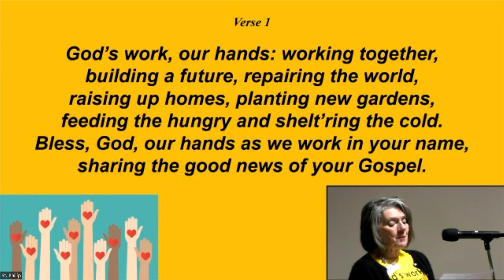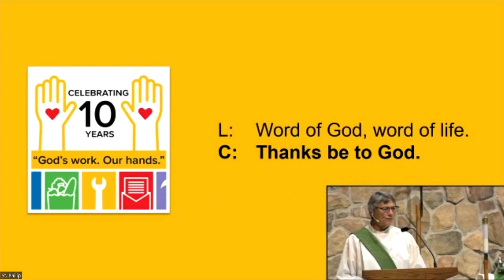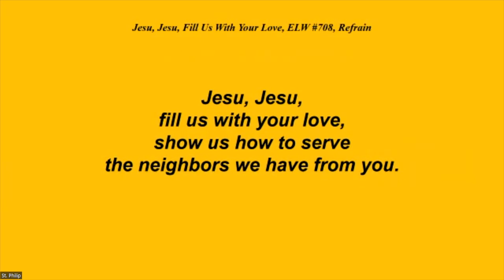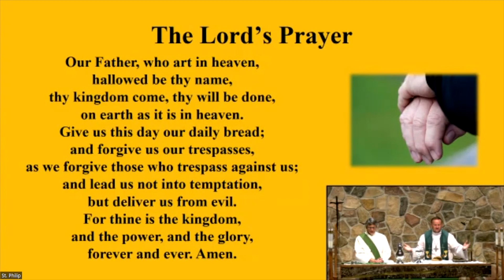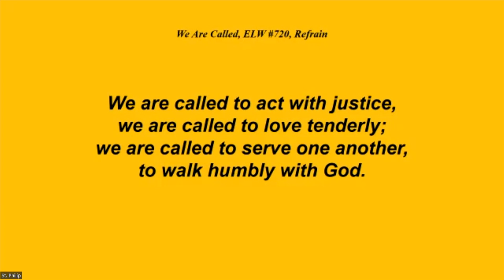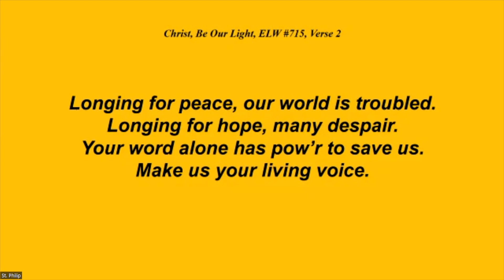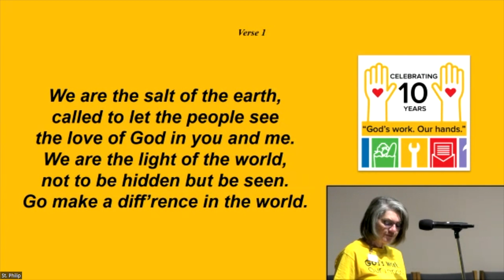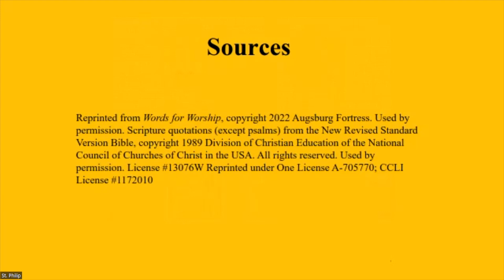St Philip Worship at Home for 09-10-23 "Loved to be Love"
Welcome to worship! The service was recorded live on September 10, 2023 at 9:00am. We are currently focusing on the Book of Romans with a sermon series called "Renew & Restore." Pastor Brad's sermon title is "Loved to be Love". We pray this worship opportunity may bring you closer to God as you worship God.